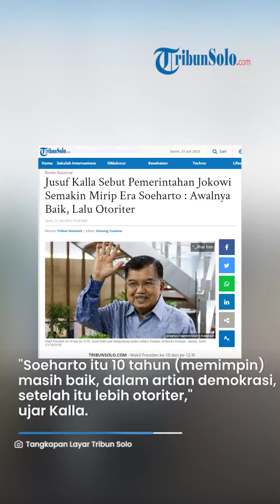Jusuf Kalla Sebut Pemerintahan Jokowi Semakin Mirip Era Soeharto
TRIBUNSOLO.COM - Wakil Presiden ke-10 dan ke-12 RI Jusuf Kalla menyebut jika pemerintahan Presiden Joko Widodo saat ini mulai mirip era kepemimpinan Presiden ke 2 RI Soeharto.

Menurut Jusuf Kalla, Jokowi dan pemerintah mulai menunjukan gaya otoriter kepada rakyat.

"Waktu zaman Pak Harto demokrasi juga berjalan dengan baik awalnya. Semua pemerintahan itu demokratis kira-kira 10 tahun."

"Soeharto itu 10 tahun (memimpin) masih baik, dalam artian demokrasi, setelah itu lebih otoriter," ujar Kalla dalam seminar bertajuk Pemuda untuk Politik di Kompleks Parlemen, Senayan, Jakarta, Senin (31/7/2023).

"Sekarang juga begitu kelihatannya, setelah 10 tahun, ah munculah, mulai macam-macam. Berbagai masalah,” kata dia lagi dikutip dari Kompas.com.

Dirinya menambahkan, situasi yang mirip juga terjadi di era kepemimpinan Presiden ke-1 RI Soekarno.

Jusuf Kalla berkisah, awal mula republik berdiri tak jelas sistem negara yang dipakai antara presidential atau parlementer.

Lantas pada tahun 1950 sistem negara menggunakan konsep parlementer.

“Sampai pada tahun 1957, barulah demokrasi presidensial. Setelah kembali ke UUD 1945,” ucap dia.

Jusuf Kalla menambahkan, syarat konstitusi yang hanya memberikan jabatan presiden maksimal dua periode diberlakukan agar tidak ada kekuasaan absolut yang akhirnya mengarahkan sistem negara menjadi otoriter.

“Jadi itulah sebabnya kenapa UUD kita memperbolehkan presiden dan wapres itu hanya dua kali (periode). Itulah tiga kali itu enggak bisa lolos karena itu (konstitusi) UUD,” imbuh dia.

Artikel ini telah tayang di TribunSolo.com dengan judul Jusuf Kalla Sebut Pemerintahan Jokowi Semakin Mirip Era Soeharto : Awalnya Baik, Lalu Otoriter,